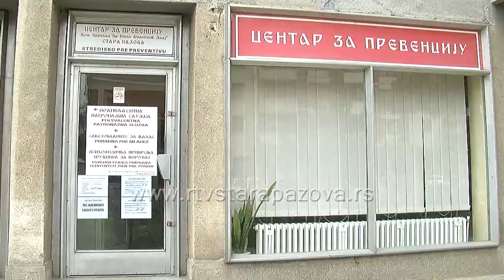Deset godina rada škole za trudnice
Žene kažu da je porođaj najnaporniji, ali i najsrećniji dan u njihovim životima. Zbog neizvesnosti šta ih čeka u porođajnoj sali, žene su često uplašene i zabrinute. Iz tog razloga, mnoge trudnice pohađaju školu kako bi se što bolje pripremile za porođaj.